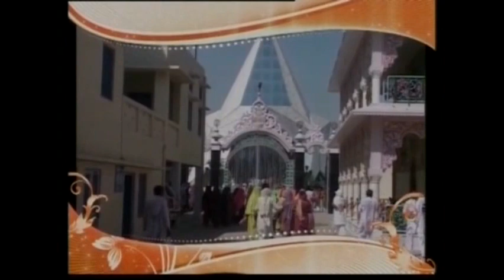RadhaSwami, Sikar Satsang 2014,Part 1 of 4.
|| Radha Swami | Radha Swami Dayal Ki Daya, Radha Swami Sahay | Radha Swami ||

Satsang by Param Sant Huzur Kanwar Saheb Ji Maharaj at Sikar Ashram (Sikar, Rajasthan, India) on 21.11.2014.

सबको राधास्वामी !!